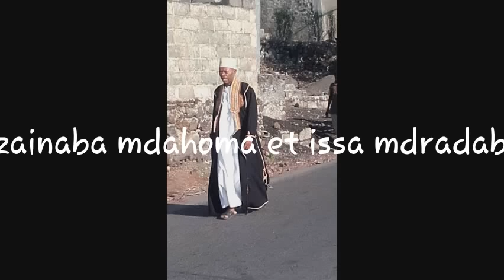Chanson de mariage zainaba mdahoma